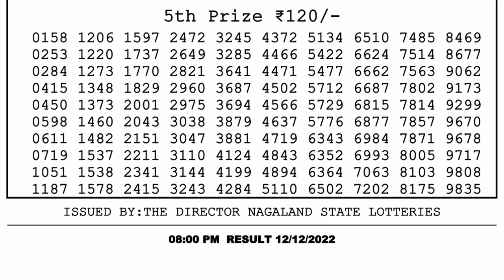🔴Dear Lottery Sambad Live 8pm today 12.12.22 Nagaland State Lottery Result